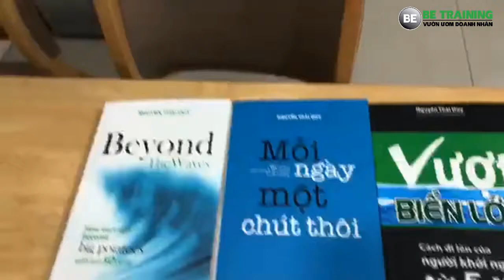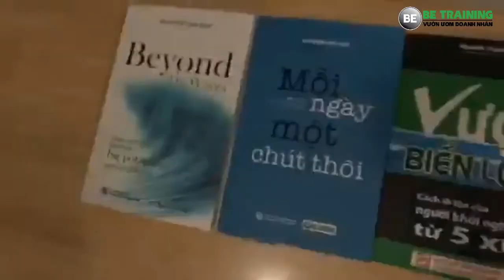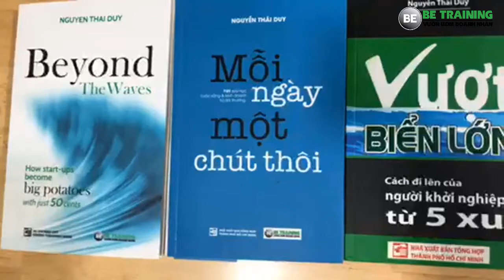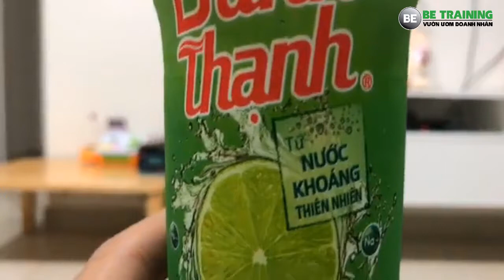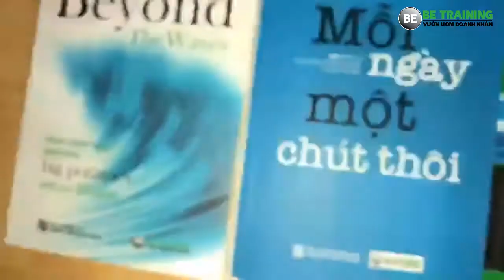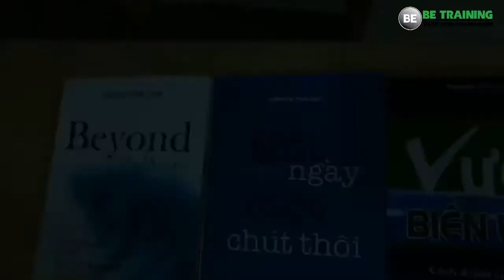10 cách dễ dàng để bạn tự kiểm tra sức khoẻ - Bài 249